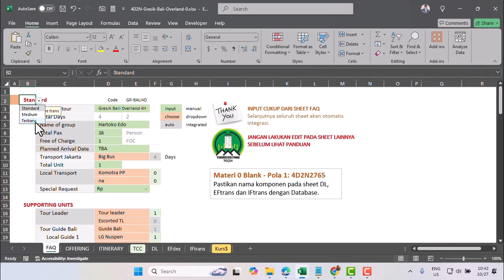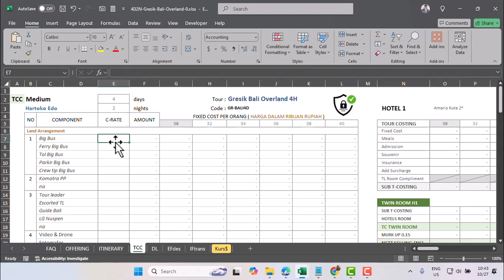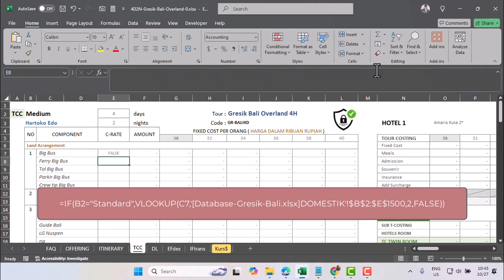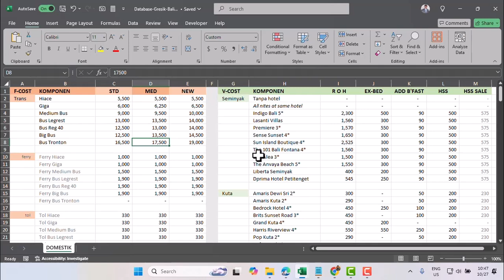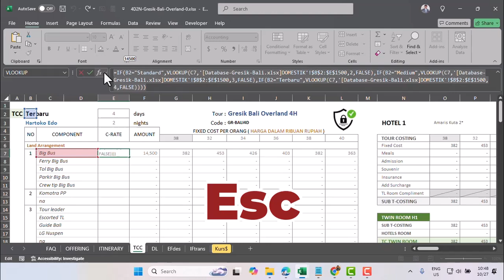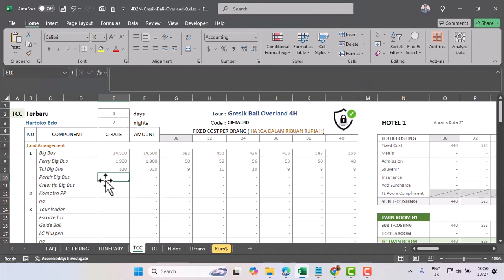TCC basic cara membuat multi VLOOKUP dengan fungsi IF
Rumus Multi VLOOKUP dengan fungsi IF
=IF(B2="Standard",VLOOKUP(C7,'[Database-Gresik-Bali.xlsx]DOMESTIK'!$B$2:$E$1500,2,FALSE),IF(B2="Medium",VLOOKUP(C7,'[Database-Gresik-Bali.xlsx]DOMESTIK'!$B$2:$E$1500,3,FALSE),IF(B2="Terbaru",VLOOKUP(C7,'[Database-Gresik-Bali.xlsx]DOMESTIK'!$B$2:$E$1500,4,FALSE))))

Terima kasih